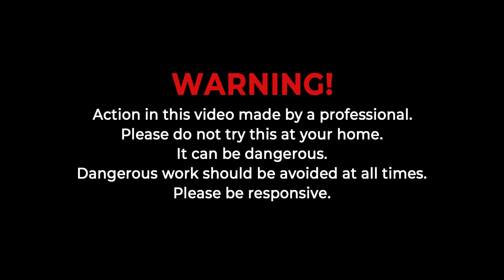EXPERIMENT: Glowing 1000 Degree Metal Ball vs Soap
1000 degree metal ball
1000 degree metal ball vs ice
1000 degree metal ball vs liquid nitrogen 1000 degree metal ball vs jelly 1000 degree metal ball vs popcorn 1000 degree metal ball vs milk 1000 degree metal ball vs Eggs
1000 degree metal ball vs water
1000 degree metal ball experiment
experiment glowing 1000 degree metal ball vs floral foam
1000 degree metal ball New Experiment
Experiments video
Experiment 2022
2022 New Experiments video,
Eggs Experiments video 2022
egg experiment with vinegar
egg experiment with vinegar corn syrup and water
eggs video experiment
EXPERIMENT Glowing 1000 degree METAL BALL vs TOOTHPASTE
PowerTest, test, experiment, experiments, way, craft, hacks, ideas, car vs, power, slow mo